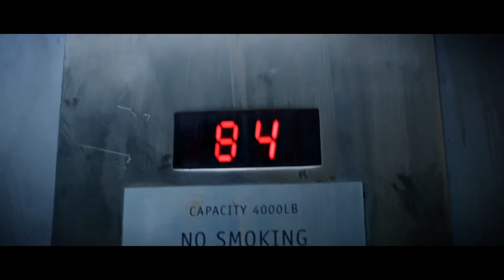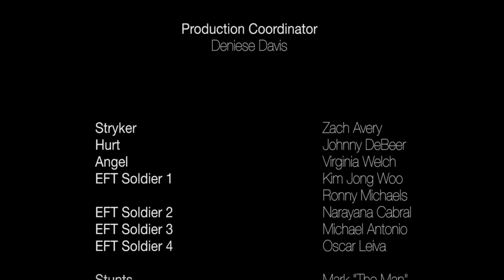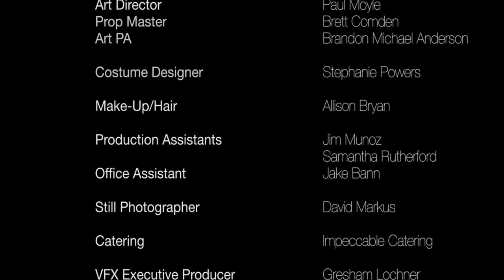CGI VFX Live Action Sci Fi Short Film HD Shifter by The Hallivis Brothers